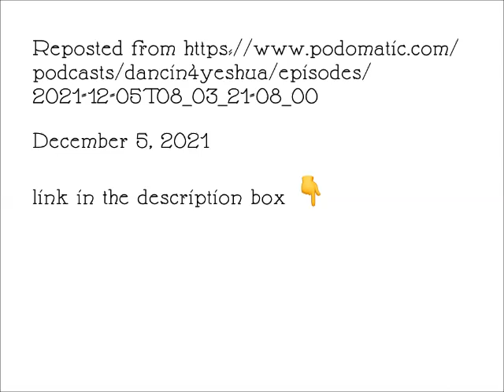Episode 22 - Yeshua and Hannukah